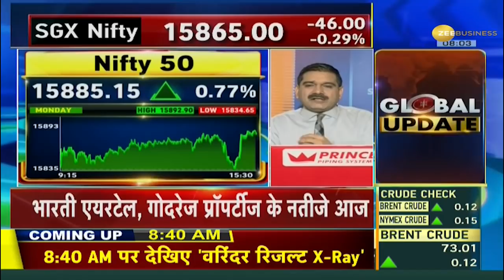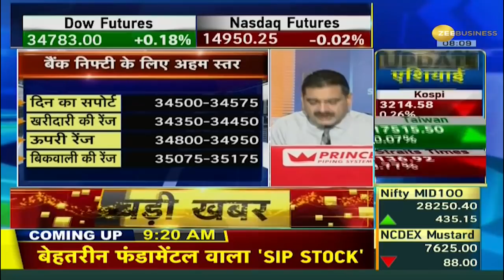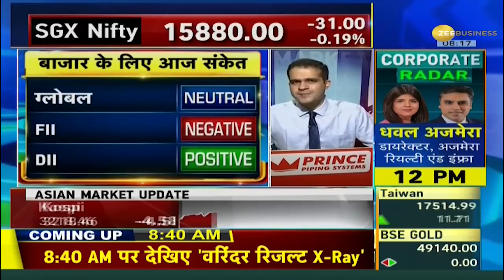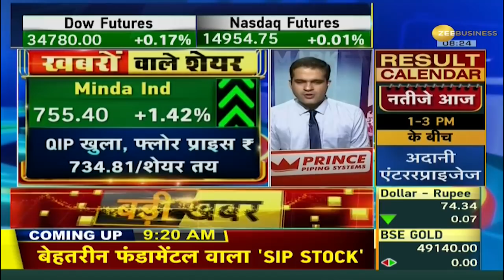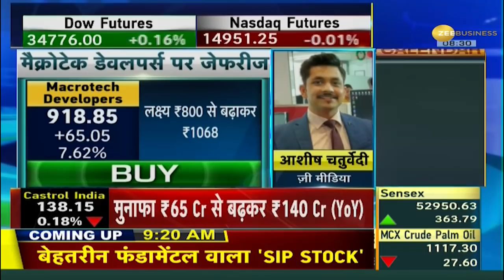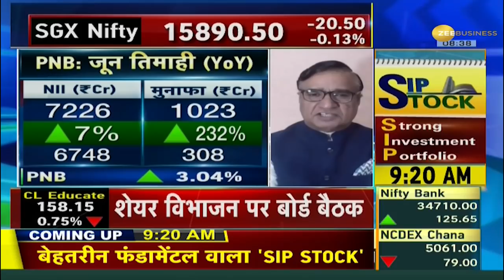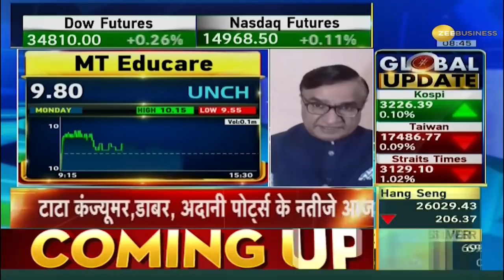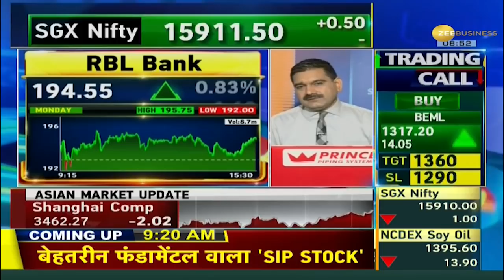Anil Singhvi के साथ जानिए Share Market का पूरा हाल | Share Bazaar LIVE | Stock Market News